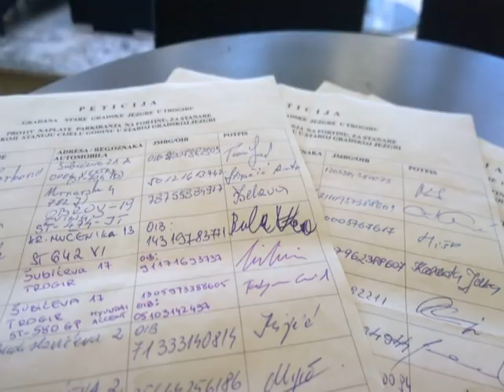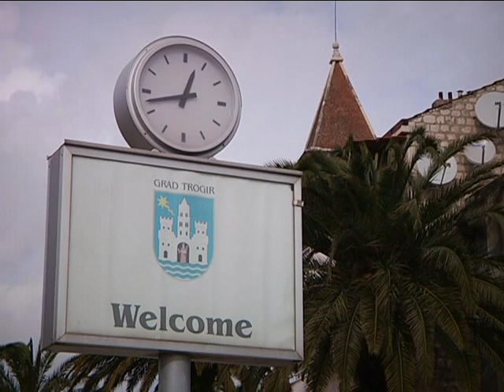Prilog Zivot u staroj jezgri parking